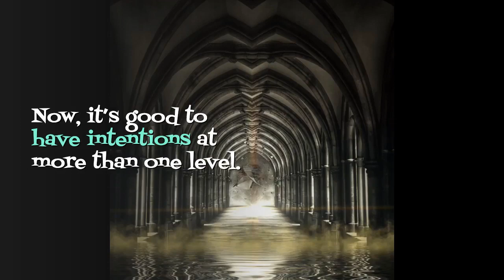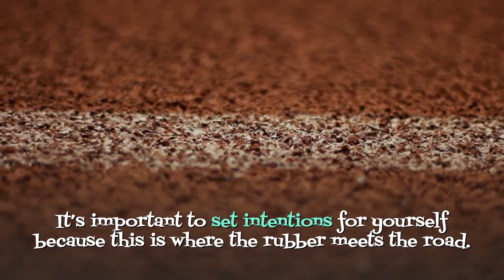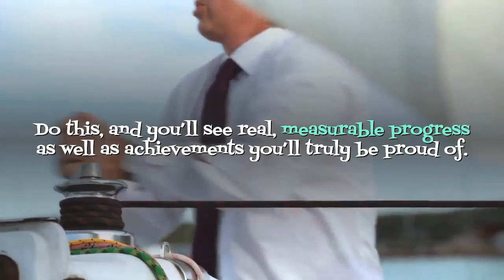How To Set Intentions That Energize You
We’ve all heard how crucial it is to set intentions, goals and targets.

Powerful goals electrify us. Clear intentions energize and pull us forward.

Without a clear cut intention, we’re reactive and don’t get around to doing the important things when we want them done. Instead, we spend our time fighting random fires.

Without clear intentions, anything might happen. And usually does.

Literally, intentions are like the steering wheel on your car. Their whole purpose is to give you control over where you’re going. But when setting intentions or goals, keep in mind that if you can’t measure it, you can’t manage it.

Now, it’s good to have intentions at more than one level. When we get up into the more conceptual intentions, such as “I will contribute to the well-being of those around me,” these become like a mission statement.

But then, be sure you move on to decide specifically how you will go about implementing your mission in your daily life. Specifics are essential.

How — specifically — will you put your mission into action today? What will you actually DO about your highest intentions?

It’s important to set intentions for yourself because this is where the rubber meets the road.

Just say “I’m going to do this and this.” It should be nothing big and overpowering. Just some stuff you’re meaning to do or achieve short-term.

Be sure to write them down on paper. When you list them out, you can clearly look over your results afterward and check yourself.

At the end of today or this time next week, did you do what you said you’d do? Expressed like that, it’s clear that we’re building a kind of internal integrity check within ourselves.

When you’re first starting to build this new intention-setting skill (habit), it’s important not to pile on too much. Sure, it’s easy to get all excited about turning over a new leaf, but it’s essential that you start where you are NOW, not where you think you SHOULD be.

There are things that, from experience, you already know you can do. Set your intentions to do those things (plus perhaps a little bit more) and achieve them. Then, when you’re comfortable doing what you say you’ll do, then you can begin to stretch your intention muscles a little more.

But as in any new regimen, begin easy. Begin with what you can actually do. And only after you get comfortable with the intention-setting process should you start going for real growth. Patience – taking small, measured steps – is more than a virtue here. It’s the key to keeping yourself moving forward. (Notice I said patience, not procrastination.)

Attempt too much too soon, and the end result will be another round of demotivate and discouragement.

Instead, go about this logically and gradually: keep your eye on the level you want to reach next year, and let today’s effort take you 1/365th of the way there. Do this, and you’ll see real, measurable progress as well as achievements you’ll truly be proud of.

It’s all pretty simple stuff, really. Just training yourself to keep your word to yourself.